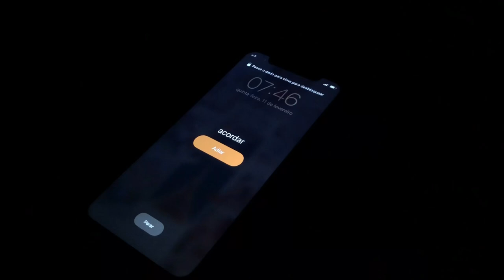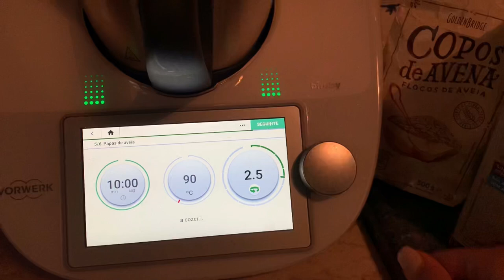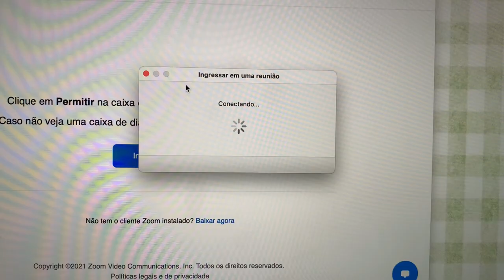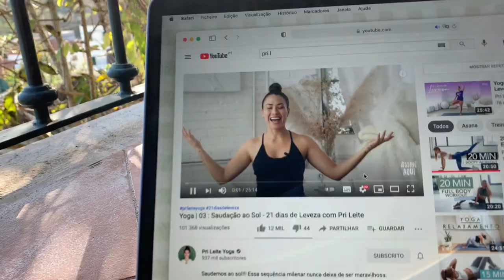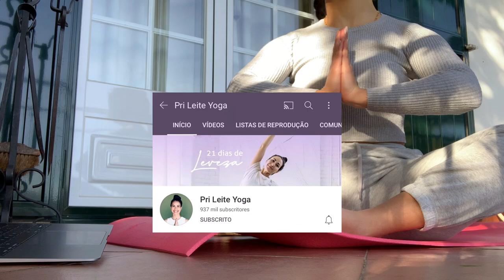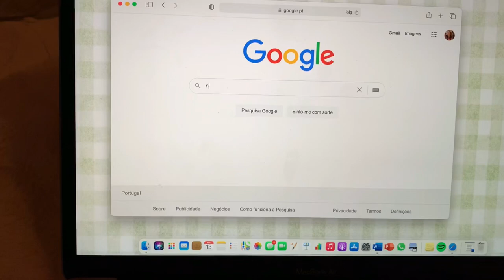Um dia comigo em confinamento 🌤 || Matilde Anjos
Hello, hoje trago-vos um dia comigo em confinamento, espero mesmo que gostem do vídeo! 💓
Digam-me o que acharam nos comentários!

Podem acompanhar-me no instagram, o meu username é @matildesanjos

Um beijinho grande e vemo-nos no próximo vídeo! 🎞